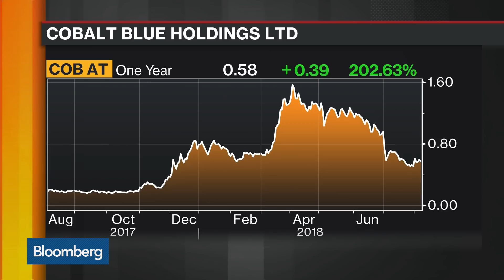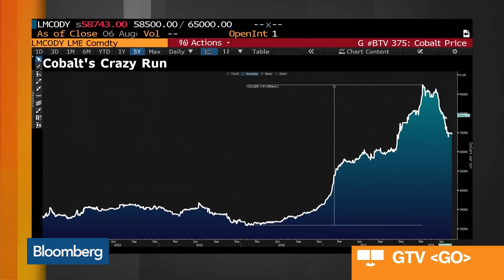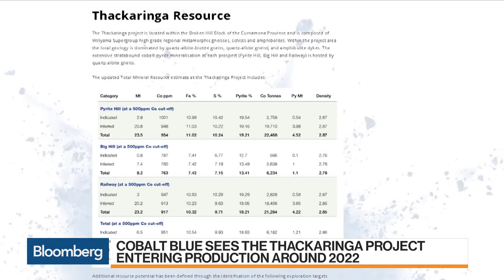Cobalt Blue CEO on Business Strategy, Cobalt Prices, Supply Crunch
Aug.07 -- Joe Kaderavek, chief executive officer at Cobalt Blue Holdings, discusses the current state of his business, how important the Democratic Republic of Congo is to his company, the price of cobalt, where he sees prices heading and a possible supply crunch. He speaks on Bloomberg Markets: Asia."